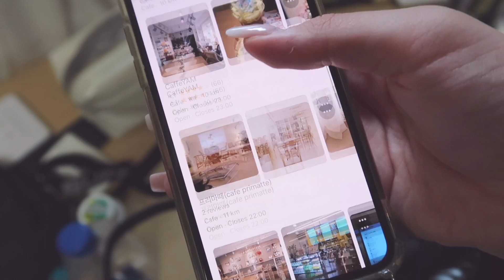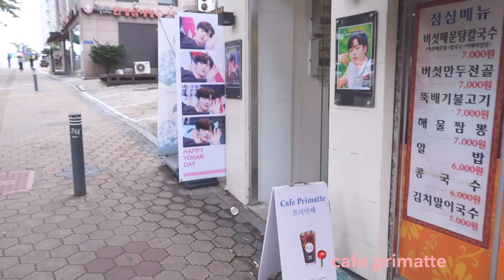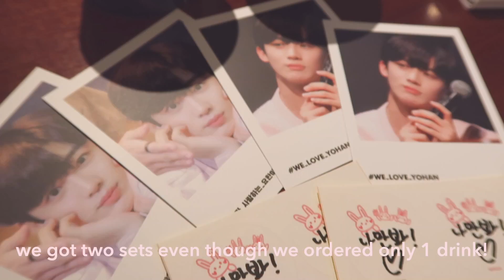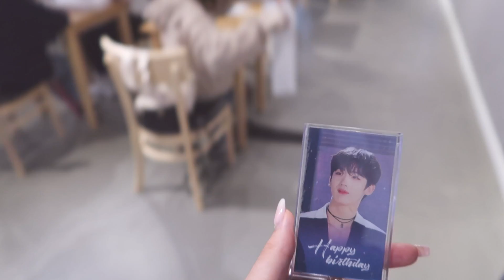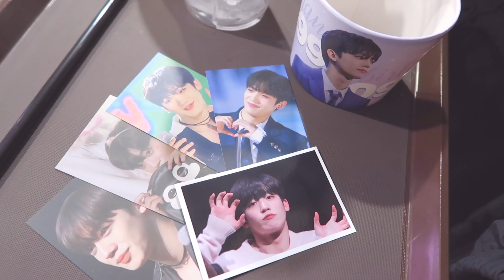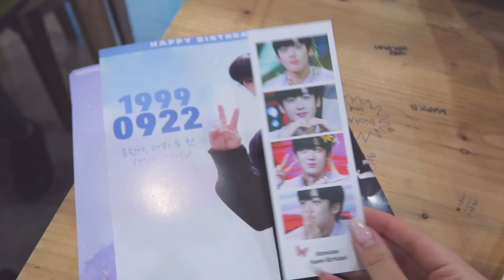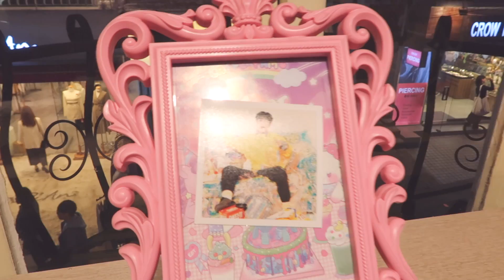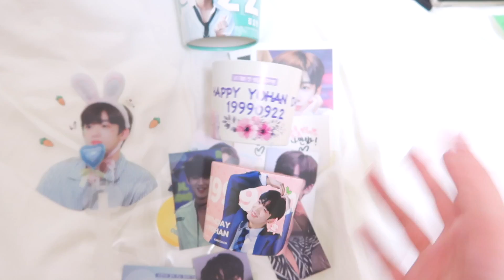café hopping at 10 different kim yohan birthday cafés! + haul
i know this video is like more than a month too late but happy birthday to yohan!! i hope you guys still enjoy this video! :)

Lakey Inspired - In My Clouds, Overjoyed, This Feeling, Chill Day, Warm Nights, Vision